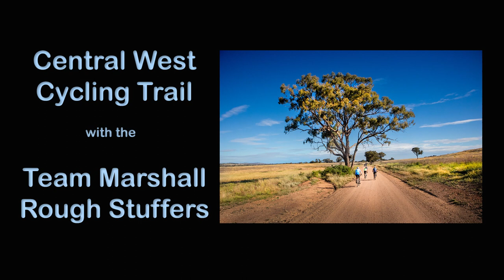Central West Cycling Trail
Five days on the Central West Cycling Trail with the Team Marshall Rough Stuffers, a rag tag bunch from Cronulla, a southern beach side suburb of Sydney, Australia